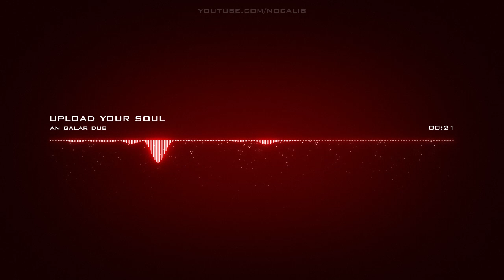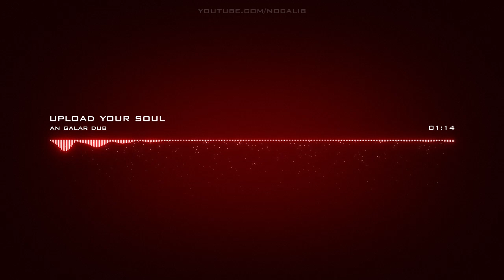an galar dub | upload your soul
Artist: an galar dub | Track: upload your soul